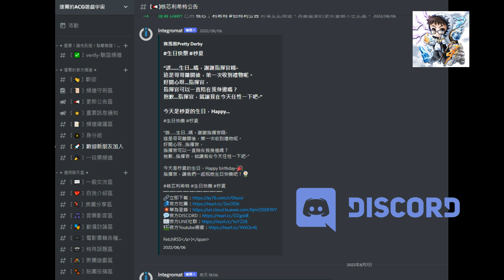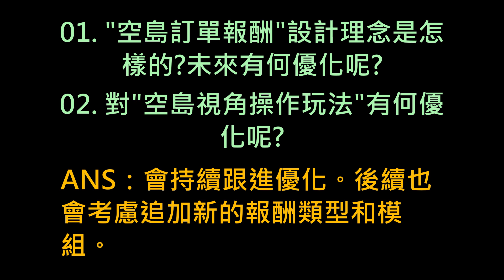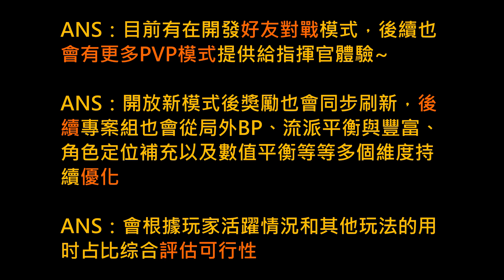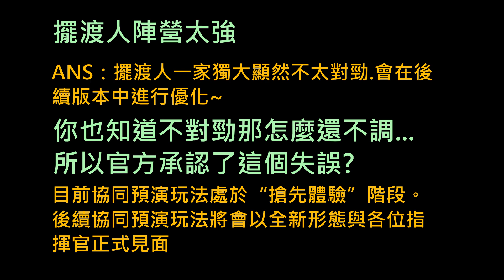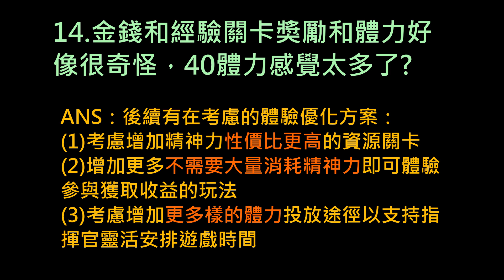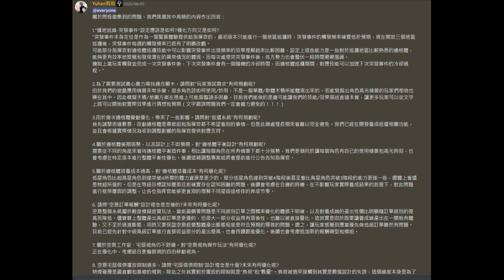【核芯：利希特】策畫面對面！長草期日常閒聊！核芯現狀